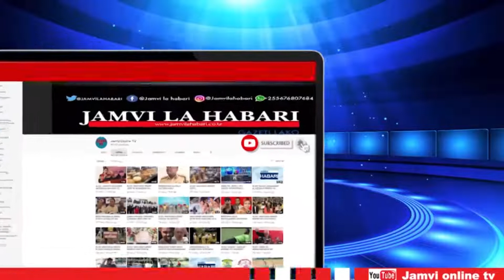LIVE: WAZIRI MUHAGAMA ANAZUNGUMZA NA VIONGOZI WA VYAMA VYA SIASA NCHINI